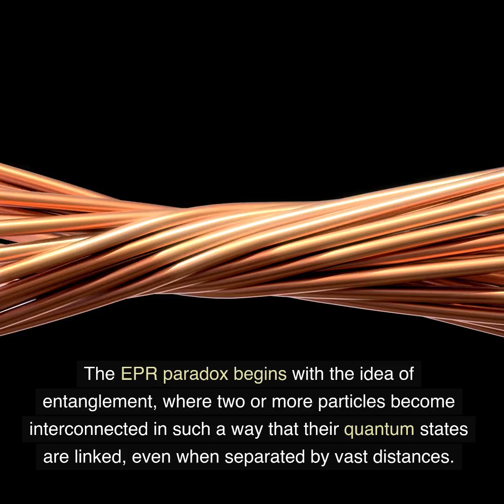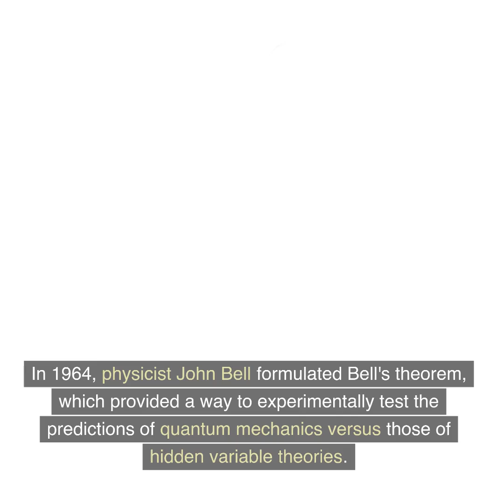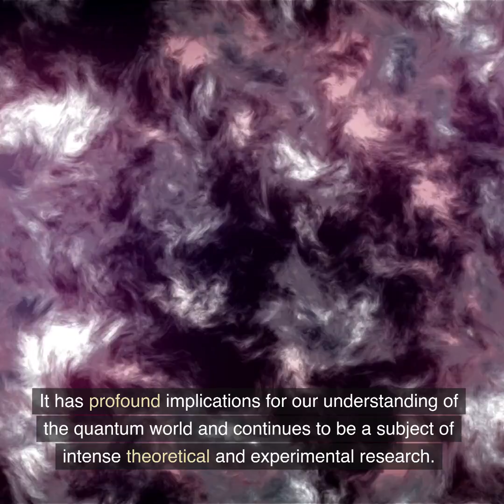What is the Einstein-Podolsky-Rosen (EPR) Paradox?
The Einstein-Podolsky-Rosen (EPR) paradox is a concept in quantum mechanics that was first proposed by Albert Einstein, Boris Podolsky, and Nathan Rosen in a 1935 paper titled "Can Quantum-Mechanical Description of Physical Reality be Considered Complete?" The paradox highlights a fundamental issue in quantum physics related to the concept of entanglement and the completeness of quantum mechanics as a description of physical reality.

The EPR paradox begins with the idea of entanglement, where two or more particles become interconnected in such a way that their quantum states are linked, even when separated by vast distances. According to the principles of quantum mechanics, the properties of one entangled particle are instantaneously correlated with the properties of the other(s), regardless of the distance between them. This phenomenon appears to violate the principle of locality, which suggests that information cannot travel faster than the speed of light.

Einstein, Podolsky, and Rosen argued that this apparent non-locality implied by quantum entanglement posed a challenge to the completeness and accuracy of quantum mechanics. They believed that there must be "hidden variables" or additional parameters that, if known, would provide a more complete description of the particles' states and eliminate the need for non-local correlations.

In 1964, physicist John Bell formulated Bell's theorem, which provided a way to experimentally test the predictions of quantum mechanics versus those of hidden variable theories. Subsequent experiments based on Bell's theorem, such as the Bell tests, have consistently shown that quantum mechanics accurately describes the behavior of entangled particles, thus favoring non-locality.

The EPR paradox remains a foundational aspect of quantum physics, highlighting the counterintuitive nature of quantum entanglement and the ongoing debate about the completeness of quantum mechanics and the fundamental nature of reality. It has profound implications for our understanding of the quantum world and continues to be a subject of intense theoretical and experimental research.